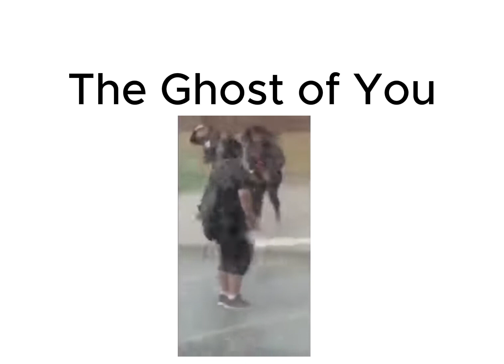My Chemical Romance Songs Be Like